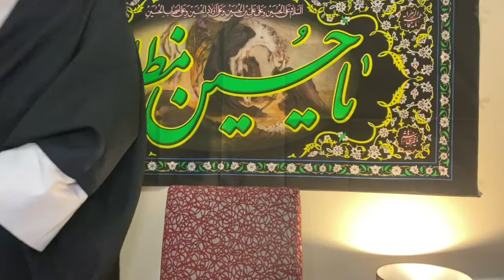Hadith analysis 9 - Authentic Hadiths and Q&A - Ali Radhawi